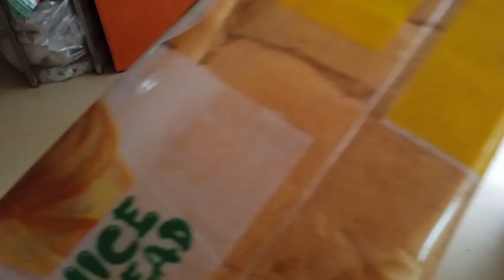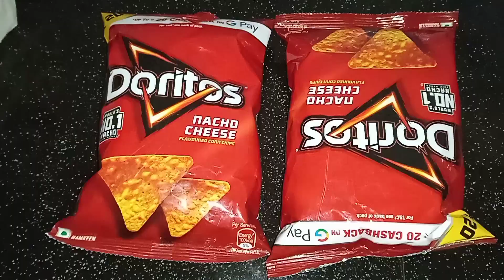Chocolate sandwich doritos#shan